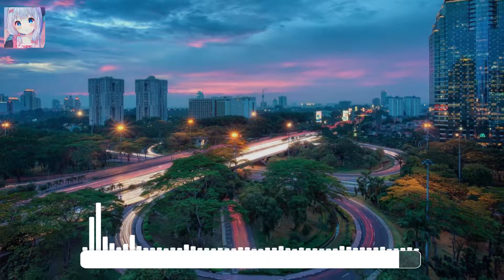【Future Funk】マクロスMACROSS 82-99 - Fun Tonight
Song: Fun Tonight
Artist: マクロスMACROSS 82-99
Genre: Future Funk

Burnwolf Promotions
- ProtoZ#2051
- PSN: Burnwolf6721
- Xbox Live: Burnwolf_YT
- Steam: Burnwolf_YT
If you don't like the video or if there is any problems PM me and I will fix the problem as soon as possible!!!